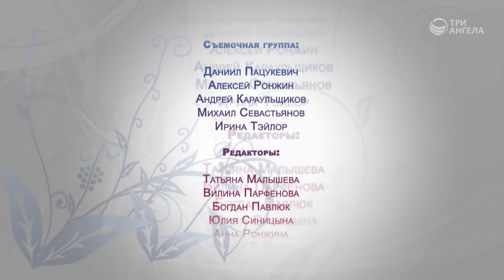Мужской климакс | Мужчину и женщину сотворил их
Как проявляется мужской климакс? Как он влияет на мужскую потенцию? Как не утратить мужскую силу в этот период, и как может женщина помочь своему партнеру в этом? Можно ли сгладить процесс старения?

Гость: Людмила Верлан, психолог, консультант по семейным отношениям
Ведущий: Александр Сахаров

Серия программ «Мужчину и женщину сотворил их»